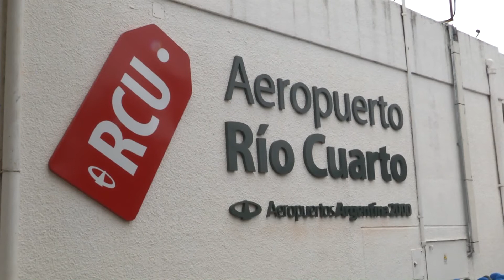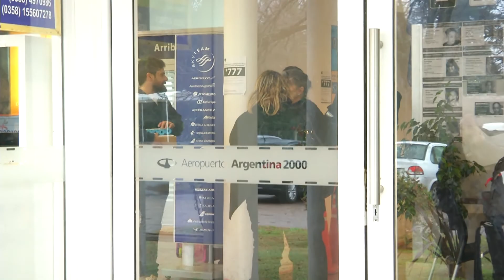Reclamo de pasajeros de Aerolíneas por la suspensión de los vuelos